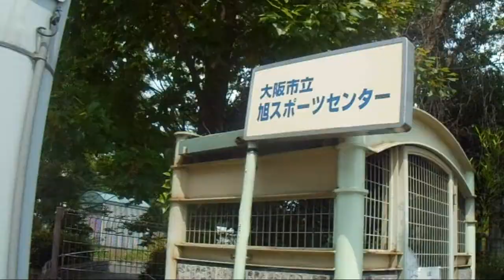旭区民まつりの会場・旭公園を散策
第45回旭区民まつり（ＧⅢ）が８月24日に行われる予定だが、そのメイン会場となる旭公園を散策することに。
野球が２面できる長方形型の大きな多目的広場をメインに、テニスコート、旭プール、スポーツセンターが隣接されている。
また旭高校側には駐車場も用意されている。